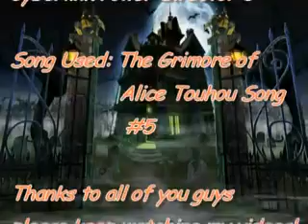HAPPY HALLOWEEN!!!!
So I decided to upload this video early so that I wont rush to upload it during October 31 cause on Halloween we are really going to get busy here.
So Guys I really Worked Hard on This so please
Thumbs Up!
Favourite!
Share it to somebody!

Credits
Song : The Grimore of Alice (Touhou Song # 5)

Video Editing : 2 Hours

Numbers of Videos Used: 21 Vids
So Yea Guys!

I will not be able to stack much starting on November 1 because Im going to school and school ruins my stacking life xD
Bye See Ya Guys.